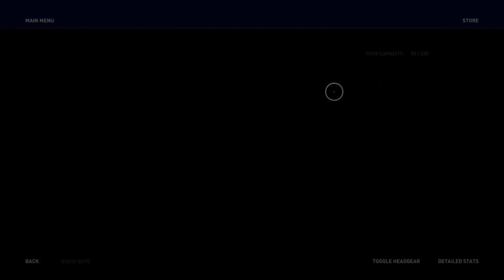AC Odyssey part 9